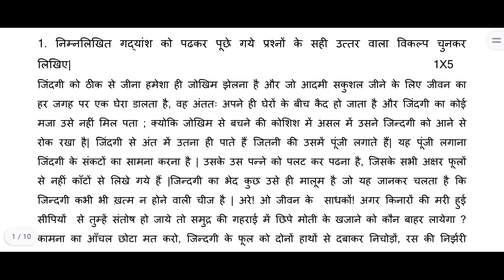bihar board class 9 exam paper 2022 hindi question answer | 9 class hindi question paper 2020-2023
bihar board class 9 question paper 2022,
bihar board class 9 question paper 2022 in english,
bihar board class 9 question paper 2022 in hindi,
bihar board class 9 question paper 2022 in science,
bihar board class 9 question paper 2022 in social science,
bihar board class 9 question paper 2020 in hindi,
bihar board class 9 question paper 2021 in hindi,
bihar board class 9 question paper 2022 in sanskrit,
bihar board class 9th hindi question answer chapter 1,
bihar board class 9th english question answer,
bihar board class 9 hindi raidas question answer,
bihar board class 9 hindi chapter 1 question answer,
bihar board class 9 history chapter 1 question answer,
bihar board class 9 physics chapter 1 question answer,
bihar board class 9 physics chapter 2 question answer,
bihar board class 9 geography chapter 1 question answer,
bihar board class 9 biology chapter 1 question answer,
bihar board class 9 sanskrit chapter 1 question answer,
bihar board class 9 history chapter 2 question answer,
bihar board class 9 civics chapter 1 question answer,
bihar board class 9 biology chapter 2 question answer,
class 9 biology chapter 3 bihar board question answer,
class 9 board exam question paper 2022 bihar board,
bihar board class 9 exam paper 2022 subject code 111,
bihar board class 9 history chapter 3 question answer,
bihar board class 9 exam date,
bihar board 9th class exam date 2021,
bihar board 9th class exam date 2022 math,
bihar board 9th class exam date 2022 hindi,
bihar board 9th class exam date 2022 english,
bihar board 9th class exam date 2022 social science,
bihar board 9th class exam date 2022 sanskrit,
bihar board class 9th ka exam date 2022,
bihar board class 9 exam paper 2022 date 28,
class 9 chemistry chapter 1 bihar board question answer dirgh,
bihar board class 9 exam paper 2022 english objective,
bihar board class 9 chapter 1 english question answer,
bihar board class 9 english objective question,
class 9 bihar board english question paper,
bihar board class 9 economics chapter 2 question answer,
class 9 bihar board exam 2022 question paper,
bihar board class 9 exam paper 2022 english objective question,
class 9 economics chapter 3 question answer bihar board,
bihar board class 9 final exam paper 2022,
bihar board class 9th final exam 2022,
bihar board class 9 final exam question paper 2022,
bihar board class 9 exam paper 2022 28 february,
class 9 math final exam question paper 2022 bihar board,
class 9 final exam question paper 2022 bihar board,
class 9 science final exam question paper 2022 bihar board,
bihar board class 9 geography chapter 2 question answer,
bihar board class 9 geography chapter 3 question answer,
bihar board class 9 geography chapter 4 question answer,
bihar board class 7 geography chapter 9 question answer,
bihar board class 9 geography chapter 10 question answer,
class 9 geography chapter 4 question answer bihar board,